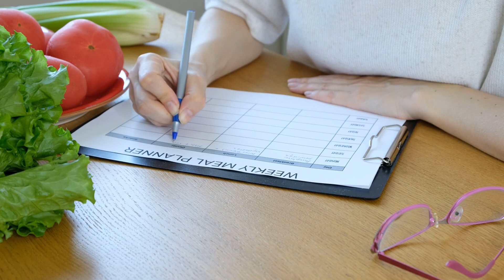How to Stop Snacking & Lose Weight Effectively Featuring BioLean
Are you tired of mindless snacking and struggling to lose weight? You're not alone! In today’s video, we dive deep into the reasons behind snacking and share practical, actionable tips to help you control it and make healthier choices. Plus, we introduce a fantastic supplement that can support your weight loss journey—BioLean.

What you'll learn:
- Why We Snack: Uncover the real reasons behind your snacking habits.
- Practical Tips: Discover effective strategies to curb your cravings and manage snacking.
- **Staying Motivated:** Learn how to stay motivated and track your progress for consistent weight loss.
- **BioLean Benefits:** Find out how BioLean can help boost your metabolism and support your weight loss goals.

We know that every little change adds up, and managing your snacking habits can significantly impact your health and well-being. So whether you're dealing with late-night cravings or constant snacking throughout the day, we’ve got you covered!

and it might just be what you need to kickstart or accelerate your weight loss.

👍 **Like this video** if you find it helpful, and **share** it with someone who might benefit from these tips.